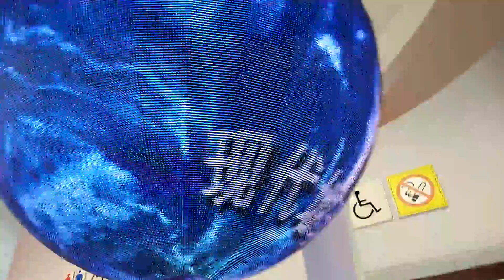LED sphere video display ,LED Display Board,LED Video Billboard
LED sphere video display

This video was taken on the ISLE exhibition,Guangzhou. From 1st,March to 4th,March.
The show is great,we have a lot of foreign customer from all over the world,now it's a end of the show ,here is the video of our company booth.

Let me know if you are interested in buy any of them . Add this as your friend so we can talk more about it
Skype:shirleyyin770
Want to know prices ? Send me email or add my skype.